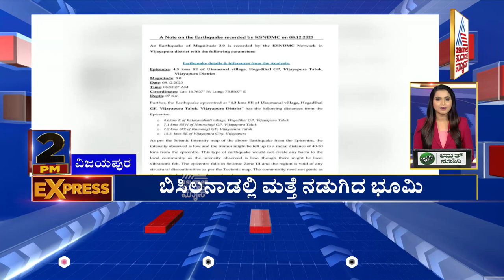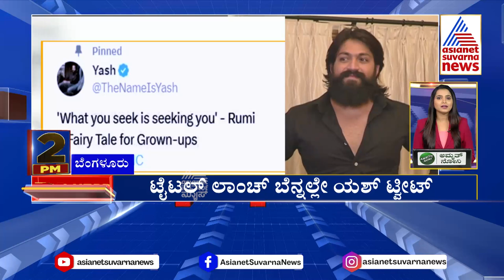ಮೆಟ್ರೋದಲ್ಲಿ ಲೈಂಗಿಕ ಕಿರುಕುಳ | Karnataka 2pm Express P-3 | Kannada News | Suvarna News